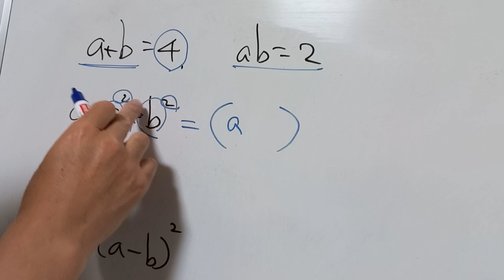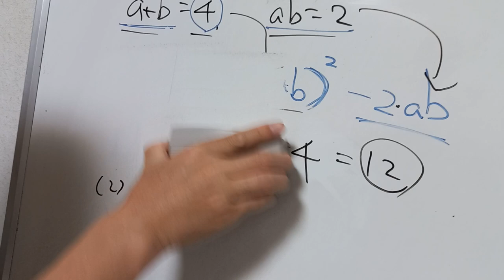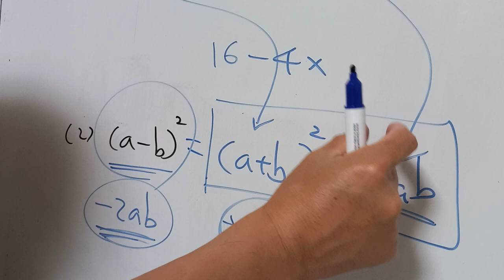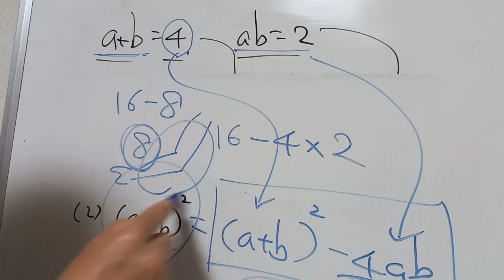흰정고시 ㅡ곱셈공식변형 생선 내장